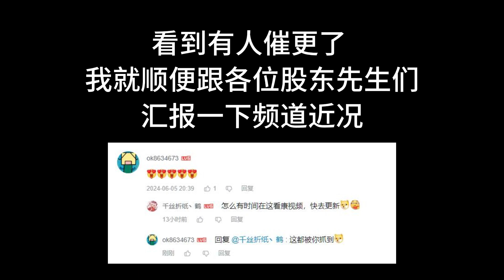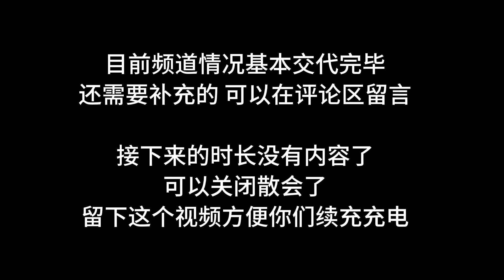哔哩哔哩の近况汇报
about my bilibili